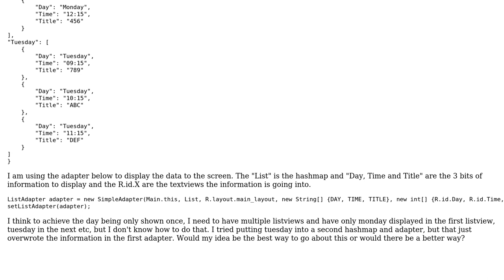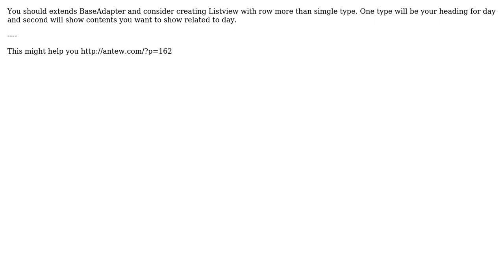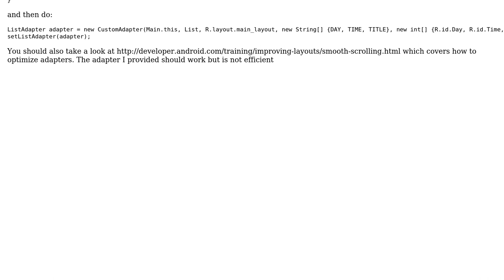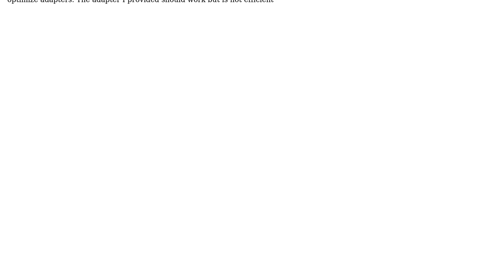Only displaying certain data from a json call (2 Solutions!!)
Only displaying certain data from a json call

With thanks & praise to God, and with thanks to the many people who have made this project possible! | Content (except music & images) licensed under CC BY-SA | Music | Images & others | With thanks to user zabawaba99 user Pankaj user Howli and the Stack Exchange Network Trademarks are property of their respective owners. You are responsible for your own actions.